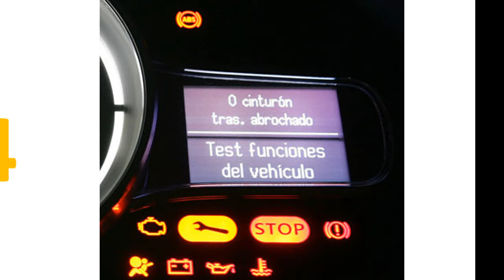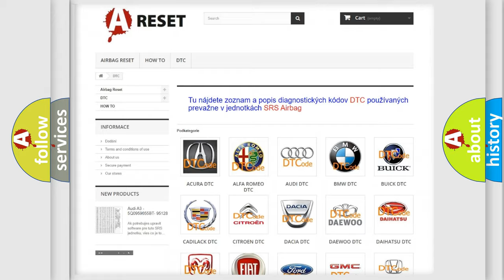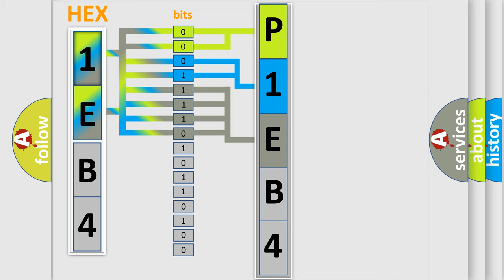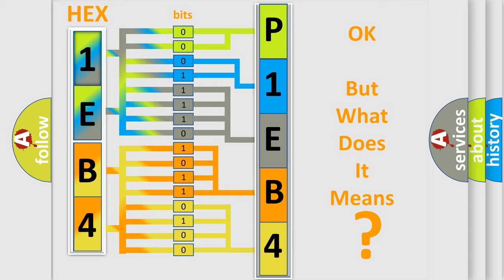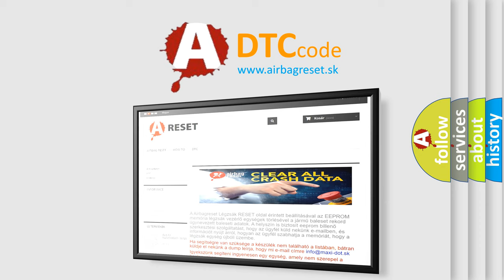DTC Chevrolet P1EB4-00 Short Explanation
Contents:
0:21 Basic DTC analysis according to OBD2 protocol standard.
1:48 Insight into programming
2:58 A diagnostically understandable description of the Diagnostic Trouble Code
3:05 Basic error definition

Make:
Chevrolet
Code:
P1EB4 00
Definition:
Left Rear Damping Valve Low Side 2 - Overcurrent
Description:
Active Damping Control Module (ADCM) detects the Left Rear Damping Valve Solenoid Low Side 2 (rebound stage) is overcurrent caused by an internal failure in the Damping Valve Shock Assembly.
Cause:
DAMPING VALVE SHOCK ASSEMBLY HARNESS CONNECTORLEFT REAR DAMPER VALVE (-) CIRCUIT OPEN OR HIGH RESISTANCEDAMPING VALVE SHOCK ASSEMBLYACTIVE DAMPING CONTROL MODULE (ADCM)
Failure Type: